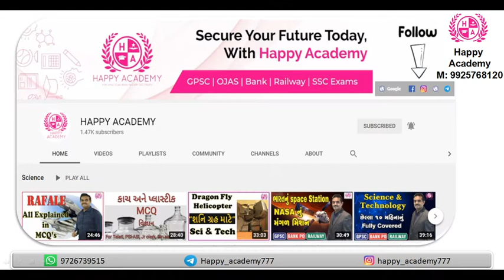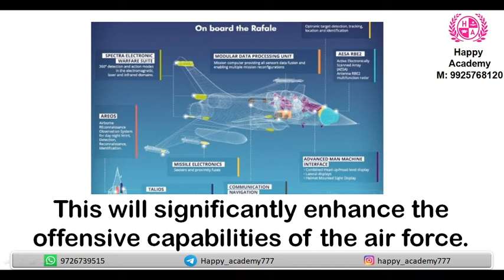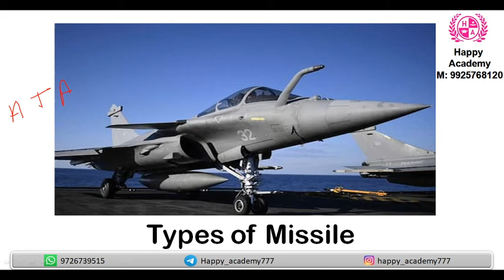Rafale Induction 'Big,Strong' Message to Those Eyeing Our Sovereignty | Rajnath Singh-Happy Academy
Hello Students,
Video: Rafale Induction 'Big,Strong' Message to Those Eyeing Our Sovereignty | Rajnath Singh-Happy Academy

India's acquisition of Rafale jets is a "game-changer" and the induction of five jets into the Indian Air Force (IAF) today marks a "historic moment", Defence Minister Rajnath Singh said this afternoon. "Today, this induction sends a strong message to the world and specially those who have dared to raise an eye (at us). This induction is a very crucial step, considering the situation that has been created at the border," the Defence Minister said, referring to the border tensions with China.

I hope, after watching this video many of your doubts would be clear forever. Also, I hope you guys will give your love and support like always.

We provide Full course ONLINE as well as OFFLINE batch at our classroom, daily lectures from monday to saturday.

You guys can also follow us on social media platforms like Instagram, Facebook, and Telegram to get regular updates on our videos, also we try to keep you updated with new material every day on social media platforms for your better learning.

(To get daily and past current affairs in English as well as gujarati language, follow on Telegram)

HAPPY ACADEMY
BHAVDEEP VAJA Sir